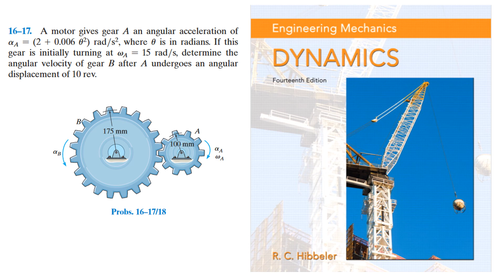A motor gives gear A an angular acceleration of aA = (2 + 0.006 θ^2) rad/s^2, where θ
A motor gives gear A an angular acceleration of aA = (2 + 0.006 θ^2) rad/s^2, where θ is in radians. If this gear is initially turning at WA = 15 rad/s, determine the angular velocity of gear B after A undergoes an angular displacement of 10 rev.